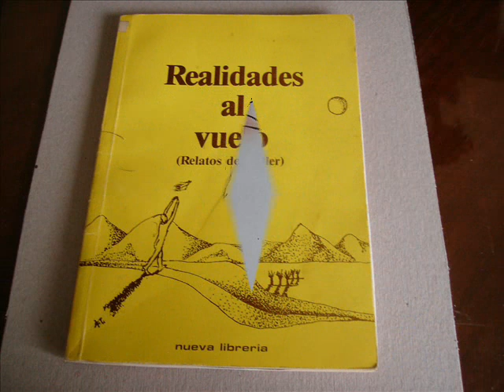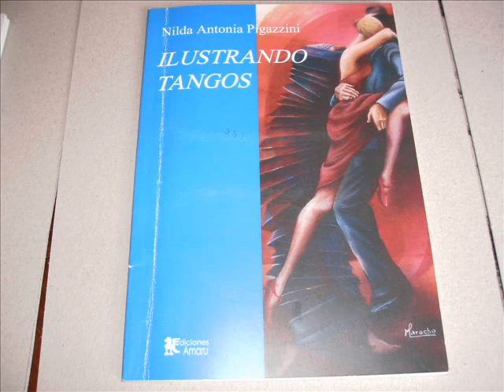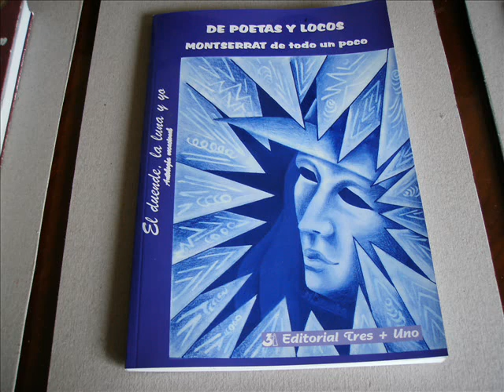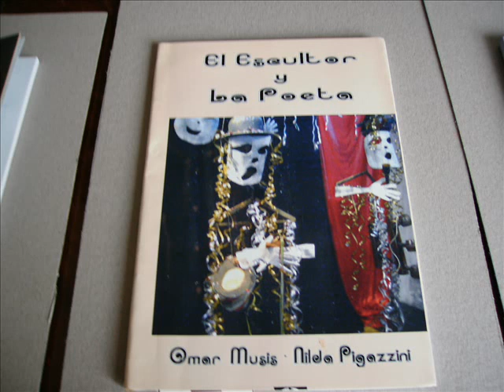Nilda Pigazzini - Mis libros y tiempo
Angelitos negros canta Chano Dominguez
Nilda Antonia Pigazzini ciudadana notable historica Montserrat
Fundadora Peña: Artistica y literaria "El duende la luna y yo"
Ciclos Biblioteca Martín del Barco Centenera: Venezuela 1538 Montserrat
Vida Libros y Música.
Ejemplo de Arte y Cultura
Compaginado por Gabriel A. Sanjurjo.